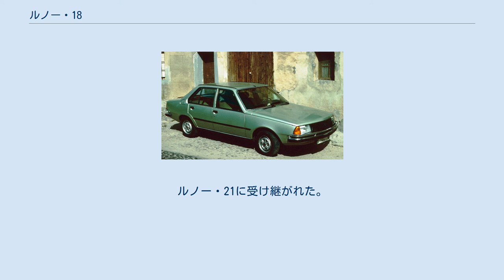ルノー・18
ルノー・18（ルノー・ディジュイット、R18）は、ルノーが1978年から1989年まで生産した乗用車である。
 1978年春にデビューした、ルノー・12の後継となる中型の前輪駆動車である（12も1980年まで併売された）。
なお、1980年登場のフエゴは、18をベースに3ドアクーペとしたものである。
 デビュー当初は4ドアセダンのみで、ブレーク（5ドアステーションワゴン）は翌1979年に追加された。
デザインはフランス車のクセがないと評されている。
 メカニズムは既存のルノー各車から受け継いだものを組み合わせているが、基本的には12を発展させたものである。
エンジンは直列4気筒でフロントオーバーハングに縦置きされ、当初はいずれもOHVの1.4 L / 1.6 Lの2種を設定。
1.4 Lは12の1,289 ccを拡大した1,397 ccで64 PS、1.6 Lは16や20で使われた1,647 ccで、79 PSの出力は16 / 20より抑えられたものである。
2,441 mmのホイールベースは12と同寸で、サスペンションは12と同形式であるがダブルウィッシュボーンのフロントは20の物が、3リンクリジッドのリアは12の物がそれぞれ使われている。
 1980年には2.1 L (2,068 cc) のディーゼルを追加。
続いて同年に1.6 L (1,565 cc) ターボエンジンを追加。
ルノー市販車のターボは特異なミッドシップの5ターボに続くもので、1,647 ccを1,565 ccに縮め、ギャレット製ターボチャージャーと空冷式インタークーラーで過給。
110 PSを発揮した。
1983年にはブレークにパートタイム式4WDを追加。
 フランスでは1989年に生産終了。
ルノー・21に受け継がれた。
 北米ではルノー傘下のアメリカン・モーターズ (AMC) が1981年モデルイヤーから販売した。
セダンは18i、ワゴンは18i Sportswagonと呼ばれ、1.6 Lのインジェクション仕様エンジンを搭載した。
外観上は大型の5マイルバンパーを備え、角目2灯のヘッドライトはグリル面より奥まって装着されている。
1983年モデル限りでセダンはカタログから落とされた。
以降は単にSportswagonと改称したワゴンのみとなり、1987年モデルイヤーの初め、21の北米版であるメダリオンに代替された。